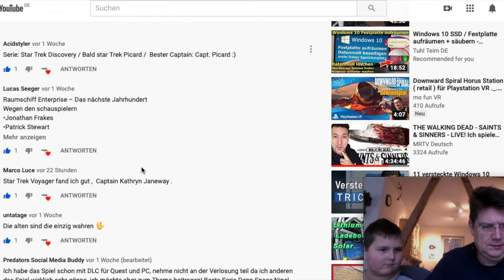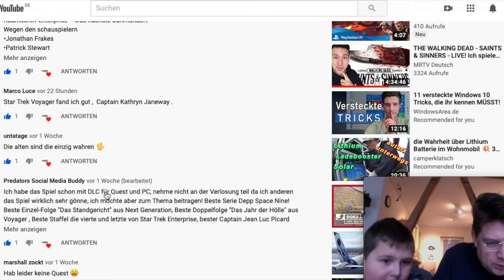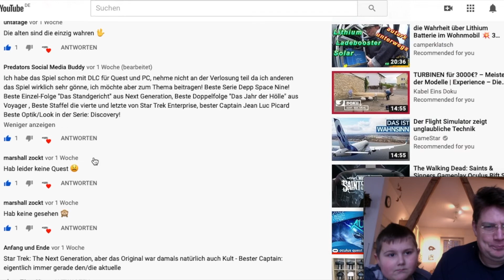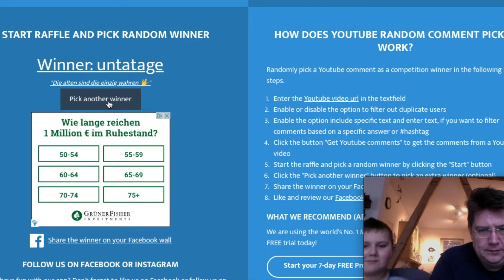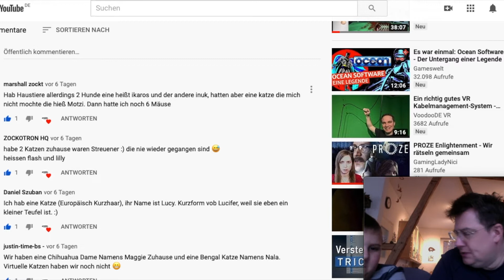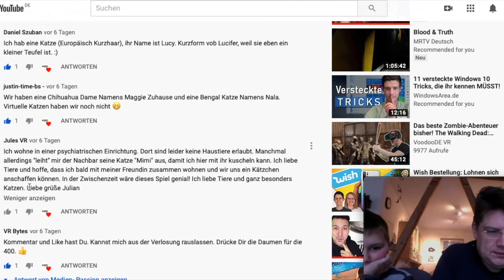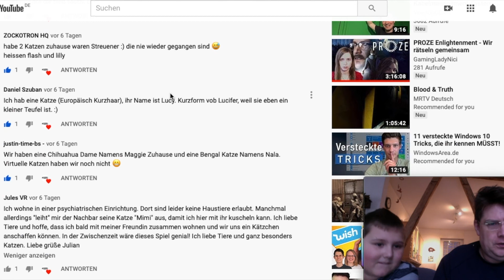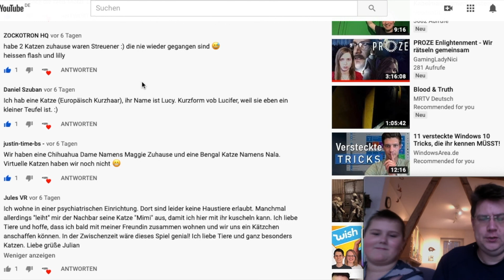Gewinnspiel Auslosung / PSVR / Oculus Quest / Kittend / Star Trek Bridgecrew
Nun ist es Soweit beide Keys werden heute Verlost.
Vielen Dank für die Teilnahme und den Gewinnern Viel Spass mit den Games.
Heute mit "Glücksfee" Felix.

Wir präsentieren Euch auf diesem Kanal neue Spiele sowie auch Gameplays rund um VR.

PSVR Games
PSVR Reviews
PSVR PlayStation VR
PS4 VR
VR Games
German VR
Oculus Quest